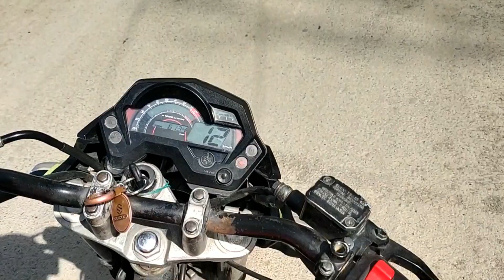vlog/03.//😃verinag to kapran/ 🥵fabulous view/😍 /osm reaction 😲💖